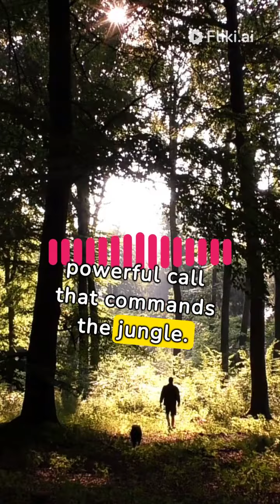♥Welcome to the SECRET YouTube channel ! Philosophy,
♥Where the spirit is awakened and inspired through meaningful sayings.
     ***We leverage the power of words to bring positive experiences and
 encouragement to the community in every aspect of life. .
♥Motivationalsayings Inspire Selfgrowth The meaningoflife Optimism thugianecongoc Philosophy of life Motivationalsayings Inspire Selfgrowth The meaningoflife Optimism t*hugianecongoc ;Philosophy of life

♥ Keywords on google; Motivational quotes; Inspiration;Self Development;Meaning of Life;Optimism;EnglishInspirational Quotes;Positive Emotions;Daily Motivation Life Philosophy